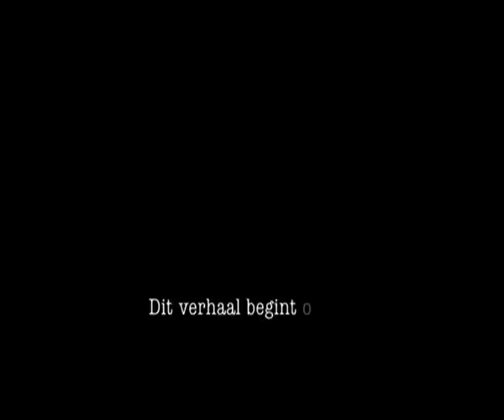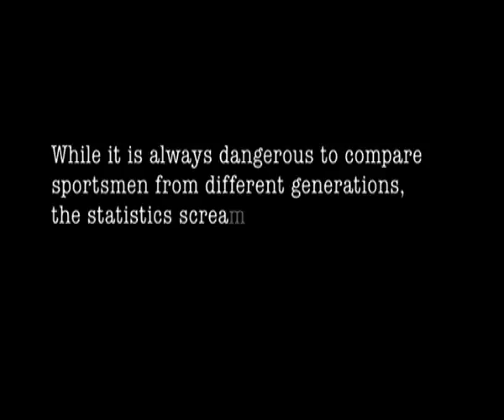MERCKX 525 (Eddy Merckx, official book) TRAILER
De boeken van Uitgeverij Kannibaal zijn de enige door mij geautoriseerde werken naar aanleiding van mijn 65e verjaardag. MERCKX 525 is een lange rit door mijn hele carrière waarin ik 525 overwinningen heb behaald. Naast mooie teksten bevat dit prachtige werk een unieke collectie exclusief fotomateriaal. Ik, draag Merckx 525 op aan jullie, wielerfans, en aan al de mensen die mij al die jaren hebben omringd.

Veel Lees- en kijkplezier

Eddy Merckx

224 bladzijden met overzicht van alle overwinningen en 25 hoogtepunten uit de carrière van Eddy Merckx.

Proloog door Eddy Merckx, voorwoord door Karl Vannieuwkerke, teksten carrièremomenten door Frederik Backelandt en 126 unieke foto's, met zorg gekozen door Stephan Vanfleteren uit nationale en internationale fotoarchieven.